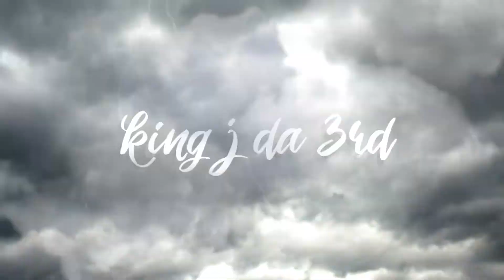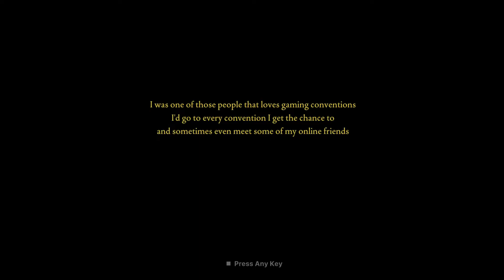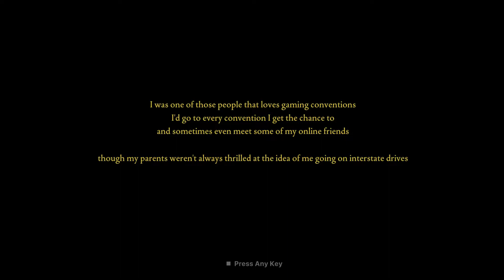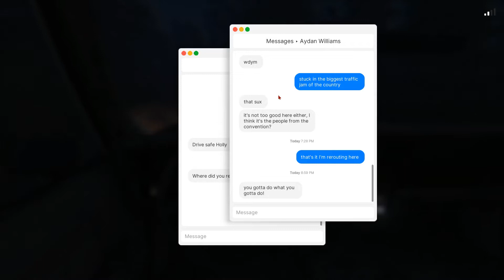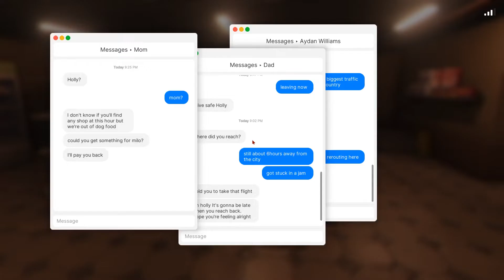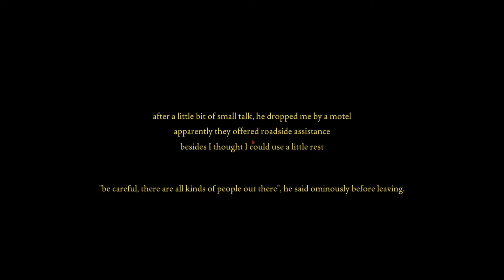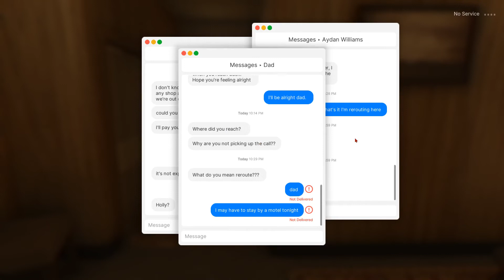Fears to Fathom Episode 2 -Part 1 - dis mf scared da life out me